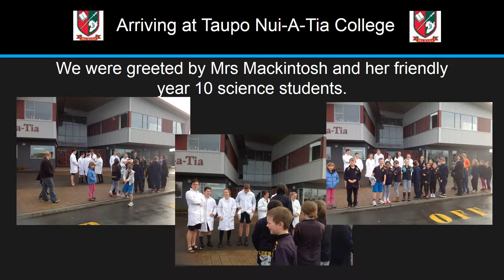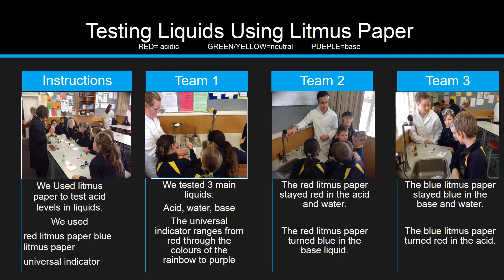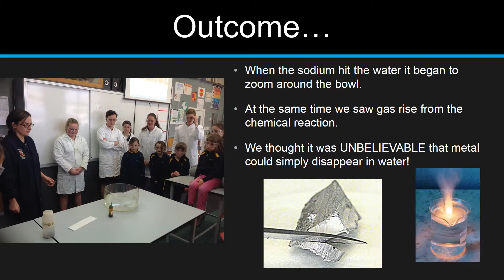Wairakei Primary School Room Four Trip to Taupo Nui a Tia College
Room Four Trip to Taupo Nui a Tia College